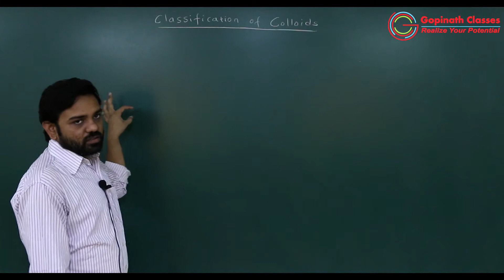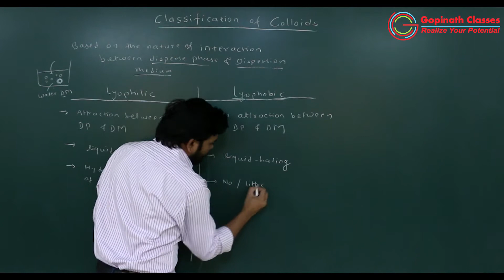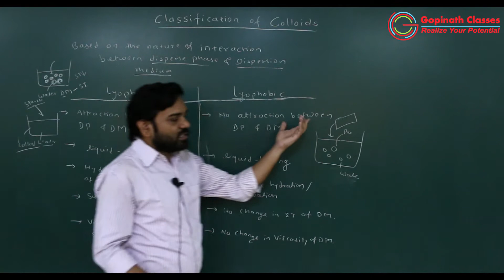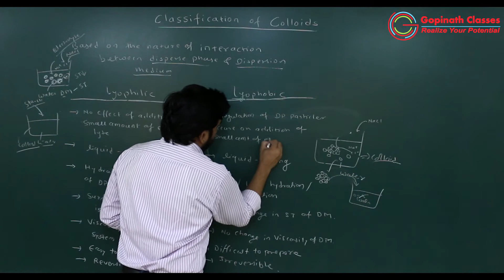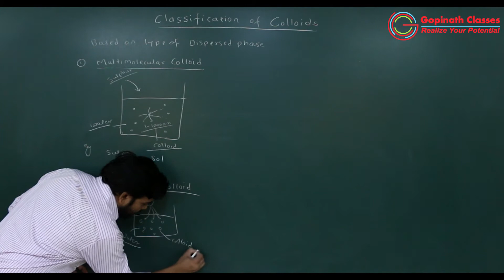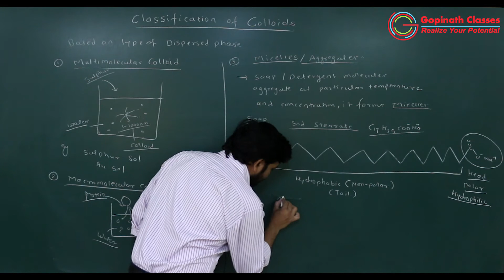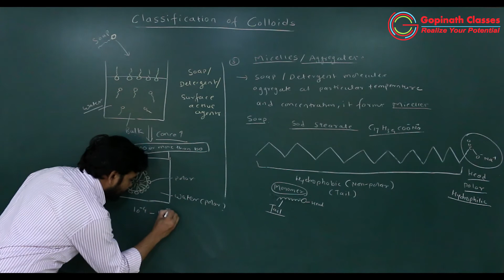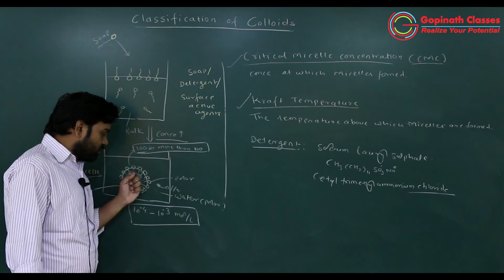SURFACE CHEMISTRY | LECTURE 10 | CLASSIFICATION OF COLLOIDS